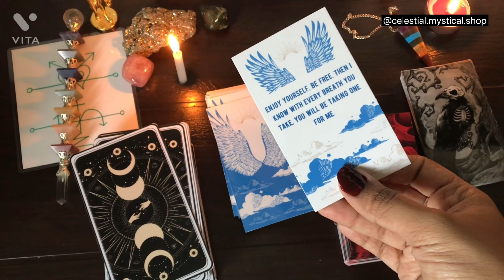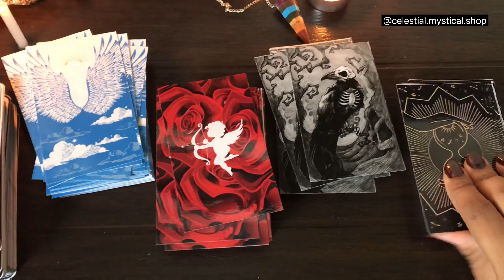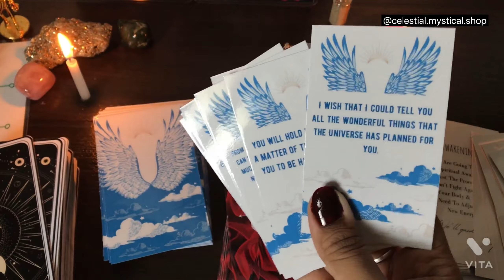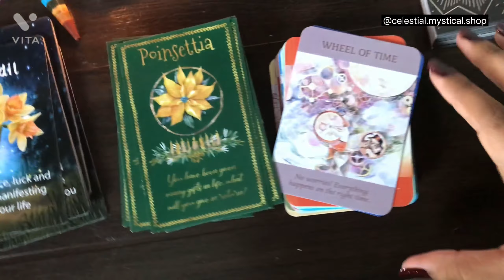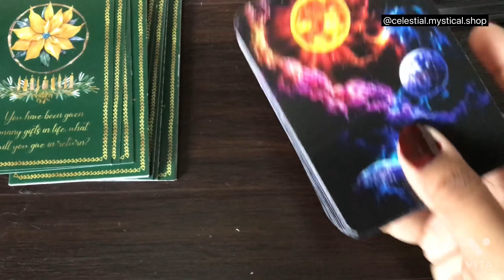Tarot/Oracle deck,ऑनलाइन ख़रीदे टैरो और ओरेकल कार्ड्स/ All indiadelivery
🥀Magick things🥀
🥀Switchwords🥀
-pendulum reading
-Tarot / oracle reading
-spell casting plus rituals
✨✨Wiccan stuff✨✨